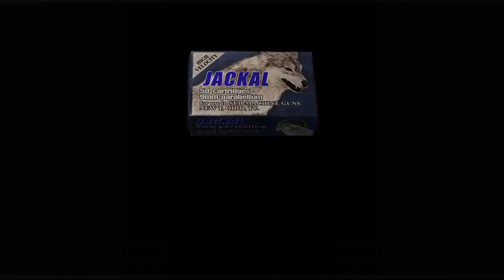resident evil 4: Let's play 27